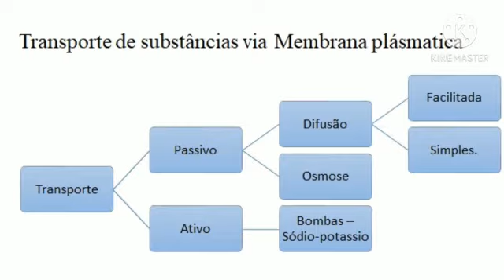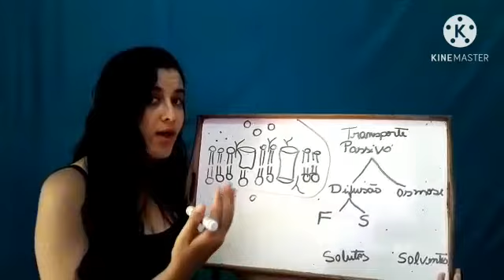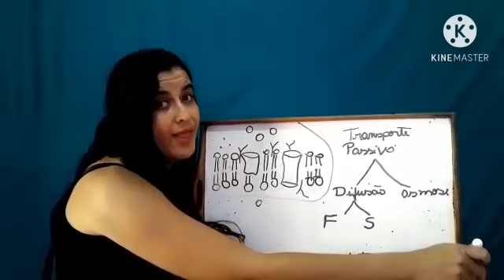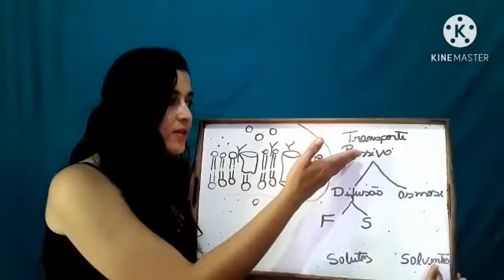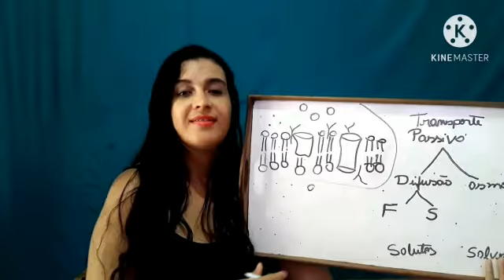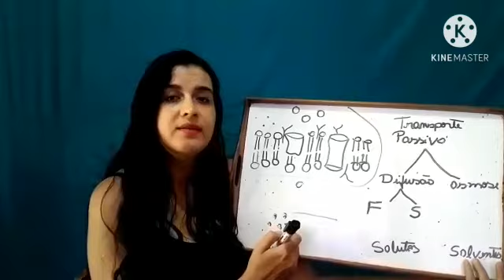5ª Aula de Citologia: Transporte passivo via Membrana Plasmática